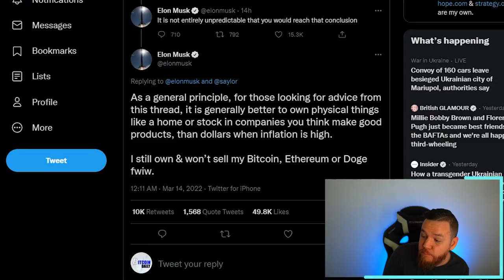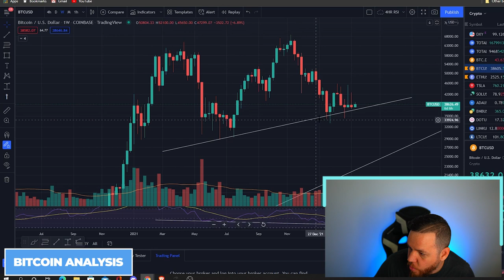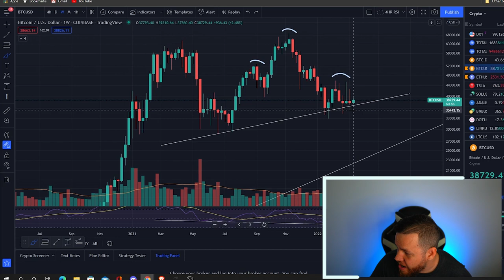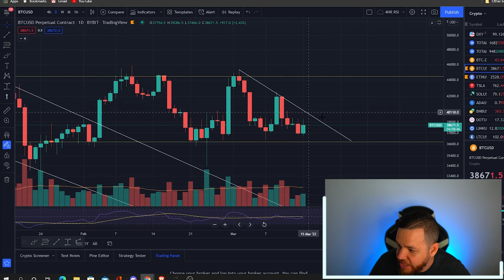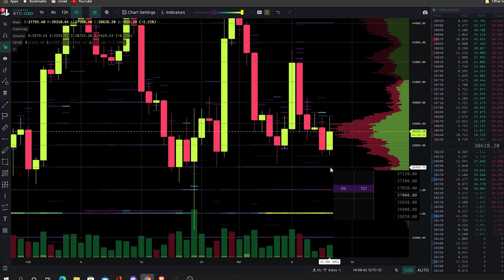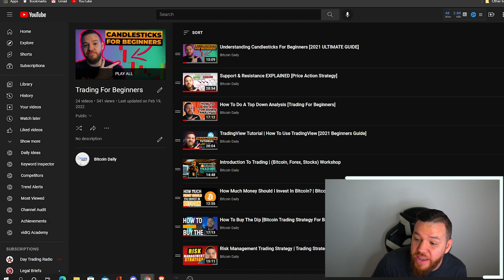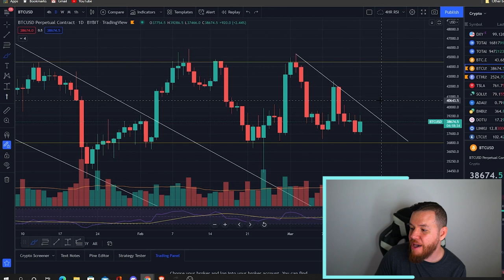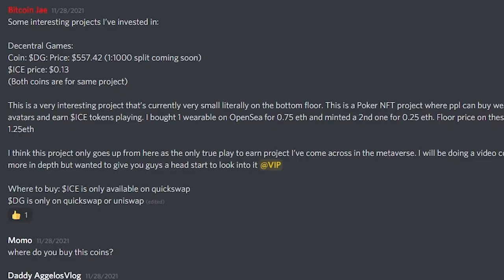Elon Musk, Interest Rates, & Bitcoin (VOLATILE WEEK AHEAD!🥺)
🎙In This Video I Discussed How Elon is a true DIAMOND HAND, How The upcoming interest rate hikes could affect the market this week, and Bitcoin price action and what to expect going into the week.